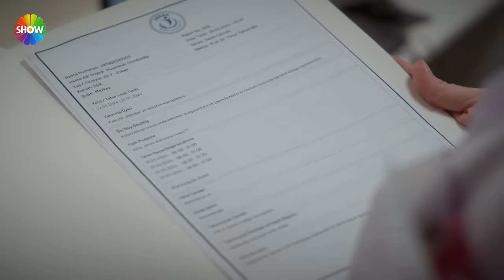Timur'un imza oyunu! | Bahar 7. Bölüm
Bahar'ın 7. Bölümünde; Rengin, babasının kaybıyla yıkılır.Timur’un ona sarıldığını gören Evren, ikisinin ilişkisinden şüphelenmeye başlar.Rengin kendini toparlamaya çalışırken, hastasında çok önemli bir detayı gözden kaçırır, Bahar onu korumak için kendini feda eder.Umay ve Parla, Rüzgar’la tanışır, ikisi içinde yeni bir macera başlayacaktır.Selim, bildiklerini daha fazla saklamak istemez ve Parla’yla konuşmayı kafasına koyar, Rengin, Selim ve Parla’nın konuşmasını engellemek için yola çıkar, bütün bu karışık ilişkilerden haberi olmayan Bahar’ı çok büyük bir sürpriz beklemektedir!

Kısaca hikaye;
Bahar (Demet Evgar), ölümle karşı karşıya geldiğinde dışarıdan ‘kusursuz’ görünen ailesinin özellikle de eşi Timur’un (Mehmet Yılmaz Ak) başka bir yüzüyle karşılaşacak. Bahar’ın ani hastalığı ile ailedeki tüm dinamikler değişecek. Bu süreçte Evren (Buğra Gülsoy), her anlamda Timur’un rakibi olacak. Bahar’ın hayatını yeniden inşa etmesi ise çoğu zaman trajikomik hikayelerle izleyiciye umut aşılayacak.

Oyuncu kadrosunda; Demet Evgar, Buğra Gülsoy, Mehmet Yılmaz Ak, Ecem Özkaya, Füsun Demirel, Elit Andaç Çam, Demirhan Demircioğlu, Nil Sude Albayrak, Sena Kalıp, Alisa Sezen Sever ve Hatice Aslan gibi birbirinden başarılı isimlerle göz dolduran “Bahar: Uyanmaya Hazır Mısın?” Her Salı saat 20.00’de Show TV’de!